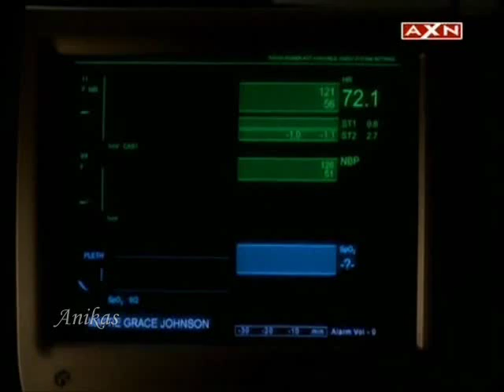JAG clip: "Ése es mi problema"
JAG clip. Temporada 10. Capítulo 18.